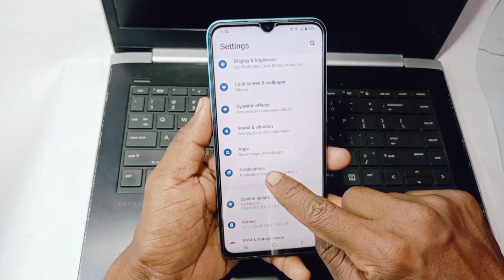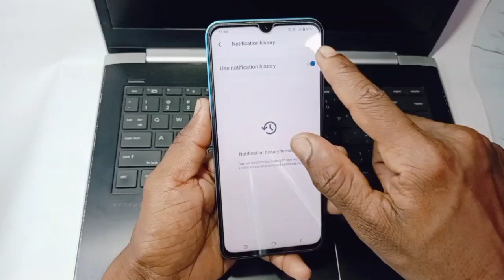vivo y36 notification history on kaise kare | how to enable notification history in vivo y36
doston aaj ke is video mein humne aapko bataya ki Vivo y36 mobile mein notification history show setting kaise karte hain